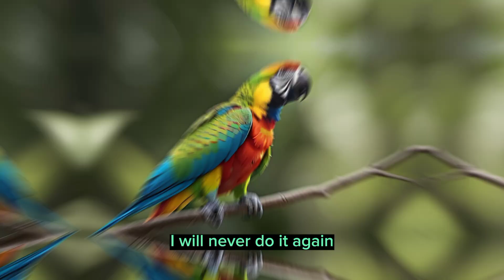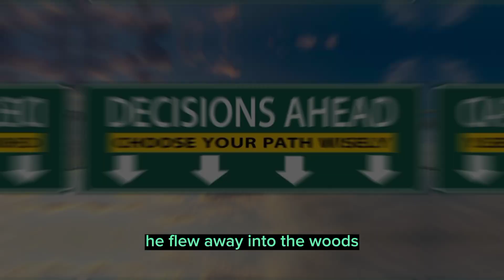Discovering wisdom| A powerful Zen story | Motivation To Uplift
Welcome to "Motivation To uplift" where we delve into the realms of Zen philosophy and motivation to uplift your spirit and ignite your inner drive. In this powerful Zen story, we explore the transformative journey of a master and disciple, unraveling the depths of Zen wisdom and its practical applications in our daily lives.

Join us as we embark on an immersive experience, combining the art of storytelling and motivational insights. This motivational video aims to inspire you to embrace the "dare to do" mentality and tap into your unlimited potential.

Motivational and inspirational short stories,
Motivational video,
Inspirational,
Dare to do motivation,
Motivation,
buddah,s wisdom
zen motivation
motivational video
zen motivation dare to do
zen master and disciple story - zen motivation
powerful zen motivational speech video
powerful zen motivation to start your day
powerful zen motivation